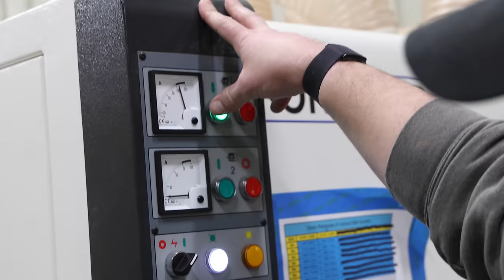The Most Expensive Tool I Have Ever Bought... Worth it ?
I Bought a $40,000 Woodworking Robot to hopefully help grow the business and save me a ton of time!

SAFETY GLASSES